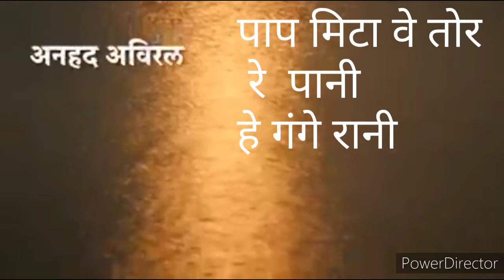ganga maiya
ganga maiya  ll prayagraj ll

loga kahela vradani bhojpuri bhajan

ganga rivers
bhagti video